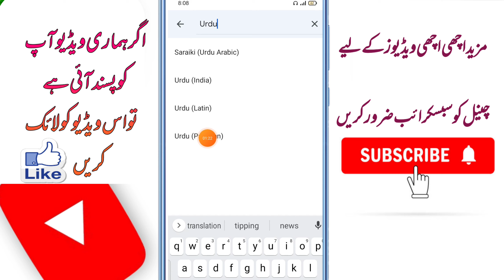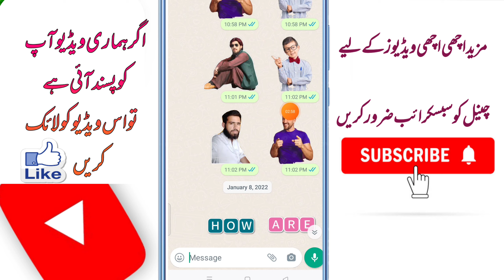Urdu Me Tipping Kaise Kare - urdu keyboard kaise set karen - how to enable urdu keyboard in android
Hello friends, in today's video I will tell you how you can do Urdu typing in your mobile and you will not need to download any application, so keep watching the video, in this video I will show you in Urdu. How can you type?

How to Type Urdu In Android mobile How to Type Urdu In Android mobile

How to Type Urdu In Android mobile How to Type Urdu In Android mobile How to Type Urdu In Android mobile How to Type
Urdu In Android mobile
how to type urdu in google indic keyboard,
how to write in urdu, how to add urdu language in
google indic keyboard, urdu mein mobile, write in urdu from English, urdu setting,

Whatsapp stylish typing kaise kare